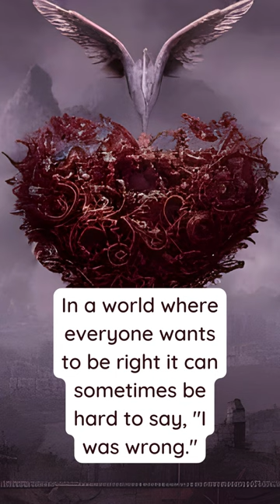What are the three hardest tasks in the world?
Quote from Robert J Harris.